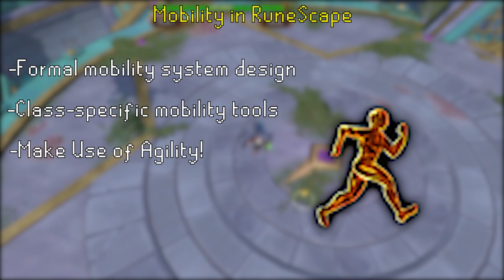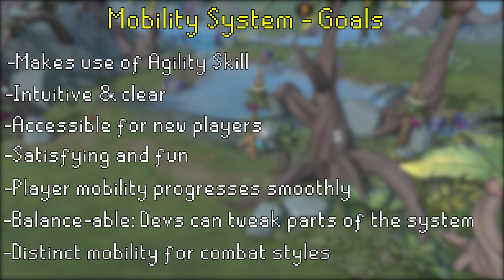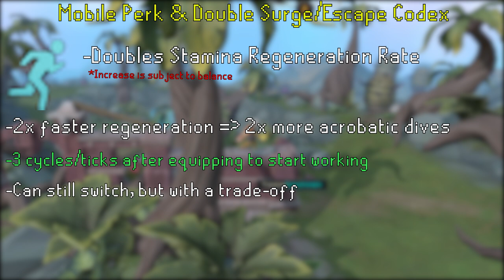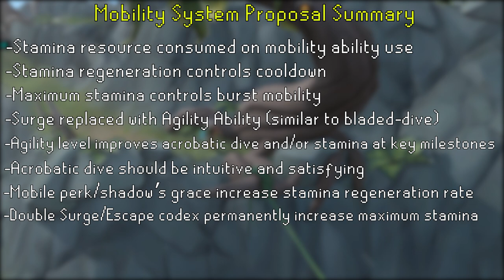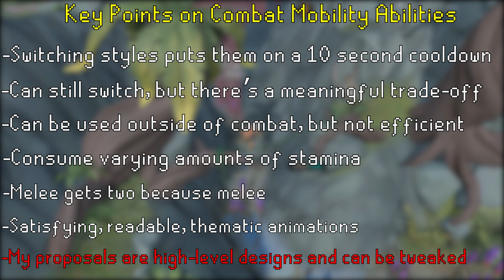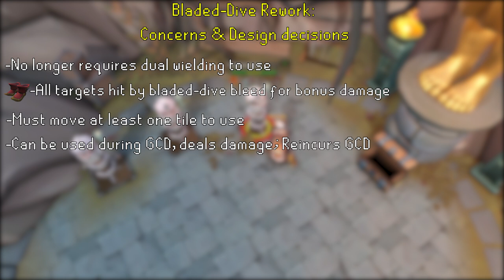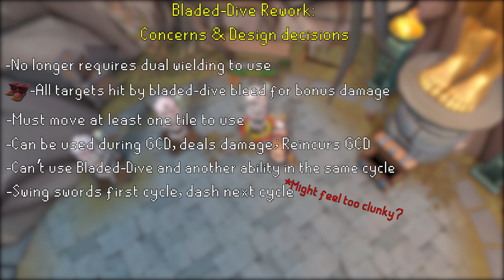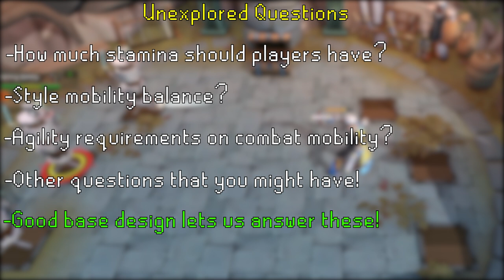How Agility fits into Combat: Reworking Player Mobility - Project Combat (Episode 2)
--Project Combat--

Episode 2 of Project Combat is all about Player Mobility!

Agility in RuneScape is an unused skill, and player mobility isn't supported with a system. This video goes over a design proposal that sets up a healthy, fun, expandable player mobility system.

--Timestamps--

0:00 - Introduction
3:04 - Mobility in RuneScape
5:40 - Mobility System Proposal
7:40 - New Agility Ability
10:31 - Mobile Perk / Codex Changes
13:38 - Proposal Summary
14:45 - New Combat Mobility Abilities Overview
17:00 - Melee Mobility
20:57 - Ranged Mobility
23:01 - Magic Ability
26:16 - Conclusion

--Credits--

--Links--